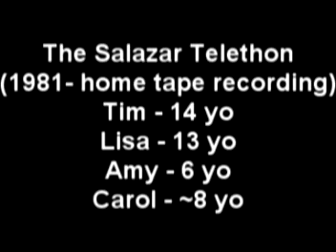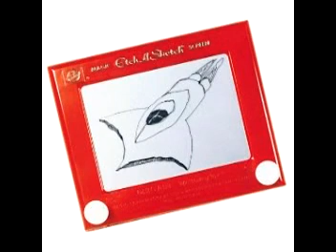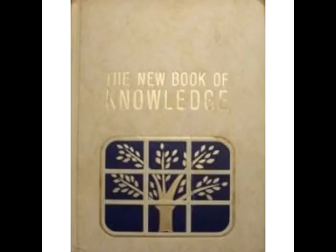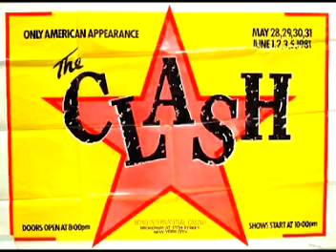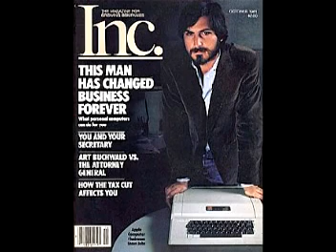The Salazar Telethon (1981 tape recording)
A tape recording with Tim, Lisa, Amy, Carol.